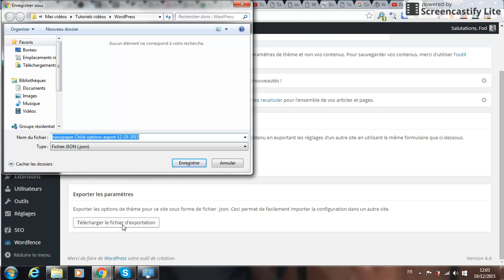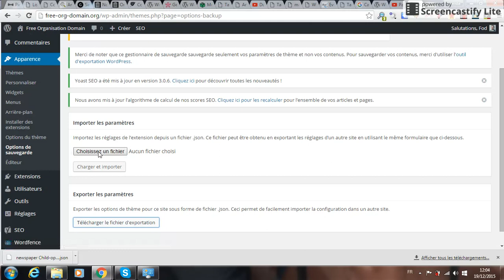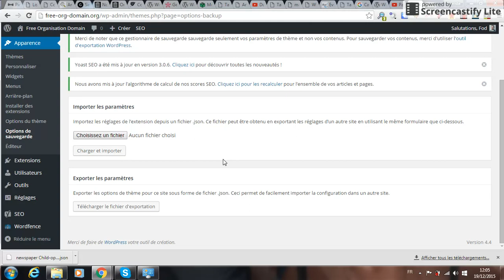Exporter les paramètres du thème premium WordPress Newspaper de Theme Junkie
La plateforme gratuite vous propose de vous montrer comment exporter vos réglages concernant le thème premium WordPress Newspaper de chez Theme Junkie pour en faire une sauvegarde.
Cette sauvegarde des paramètres de votre thème Newspaper vous permettra d'utiliser les mêmes réglages sur un autre site sans perdre de temps ou à ne pas les perdre si jamais vous décidez d'installer un thème enfant après coup.
Sachez que la traduction française du thème Newspaper de Theme Junkie intégrée à un thème enfant est disponible